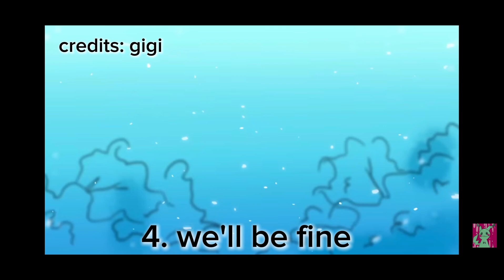ranking wisdom saga songs